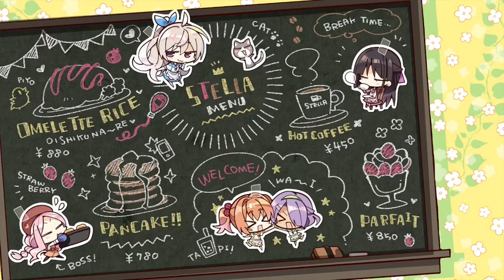殴ってやるよ💗【汐山涼音 喫茶ステラと死神の蝶】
【喫茶ステラ 　汐山涼音】殴ってやるよ♪《ゆずソフト》